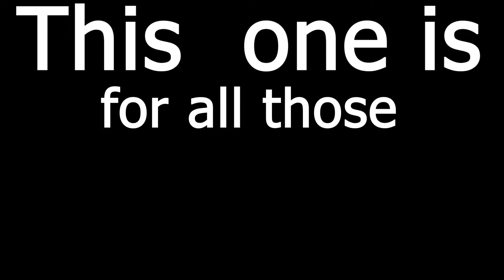College life at UPES Dehradun😍😍|Hostel stories| Campus view | Must watch🤩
College is the other home..

This is my journey at Upes Dehradun, not just an video its an emotion and connection in everything u do in college. Do watch the video till last the video compiles of upes Dehradun campus tour, college life, treks stories, and hostel fun.

Hey!  I am DEEPAK KITE  and I love to document things and make memories.

So here on YouTube  I would be posting videos filming myself trying and learning new skills and putting me out there out of my comfort zone and maybe some fun vlog in middle.

Intro footage :
Dhruv verma